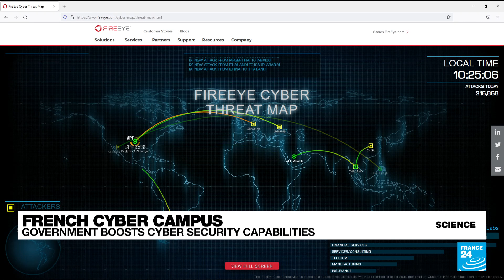French cyber campus: Govt boosts cyber security capabilities • FRANCE 24 English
The French government is set to inaugurate a cyber-campus this Tuesday. Dubbed the "totem" of French cybersecurity it’s located near Paris and brings together companies, start-ups as well as researchers from the field of cybersecurity. The topic is becoming hot as attacks online by cybercriminals and states alike are on the rise, as FRANCE 24's Tech Editor Julia Sieger explains.